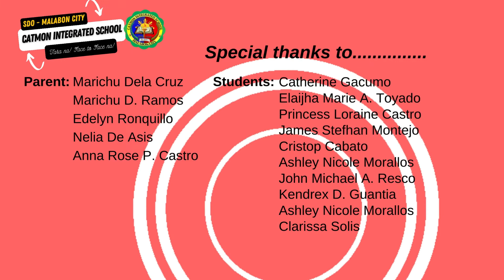Catmon Integrated School Limited Face to Face Simulation (Elementary Level)